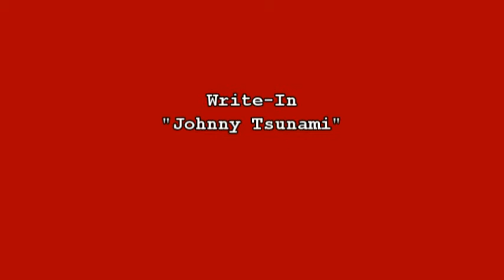Vote Johnny Tsunami, District B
Tsunami, learn how to spell this Louisville